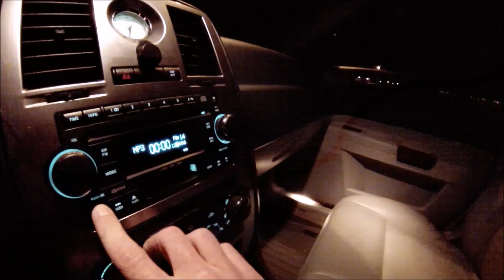Old Beater Peels Out | Chilling Out With The Crew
Miscellaneous footage; just hanging out during our car meets with the crew, letting off some steam.
I figured it's better to give you guys something to watch if you're bored, rather than give you nothing at all. ¯\_(ツ)_/¯
So despite this video being strange in comparison to stuff I normally upload, I hope you all enjoy!